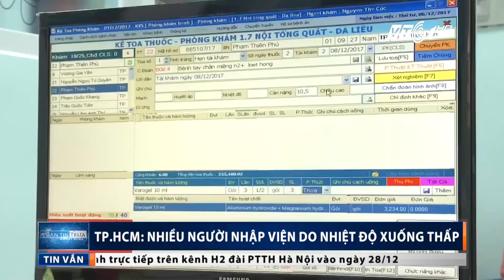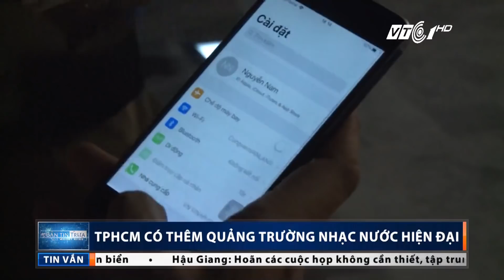Bản tin trưa ngày 24/12/2017 | VTC1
VTC1 | Bản tin trưa ngày 24/12/2017, phát sóng lúc 11h30 trên VTC1 có những tin đáng chú ý sau:

- Bão số 16 mạnh cấp 12 hướng vào Nam bộ
- Chủ động đối phó với bão số 16
- Khánh Hòa: Sóng lớn gây hư hỏng nhiều nhà dân ở Nha Trang